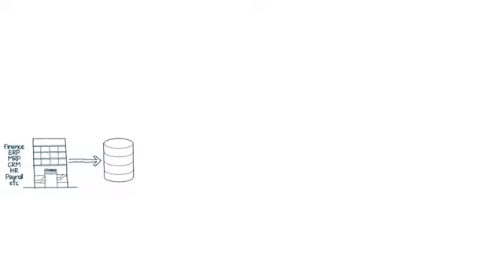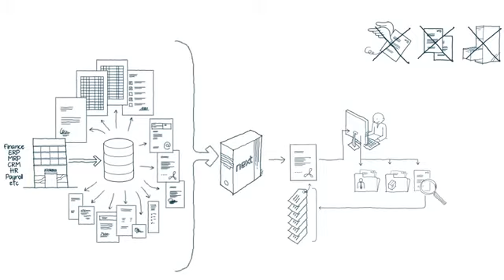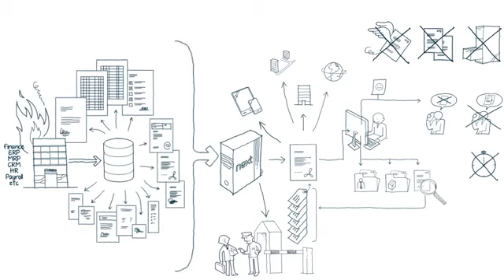Archiving Business Output the Next® way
Learn how to save money big time by handling your business output smarter.